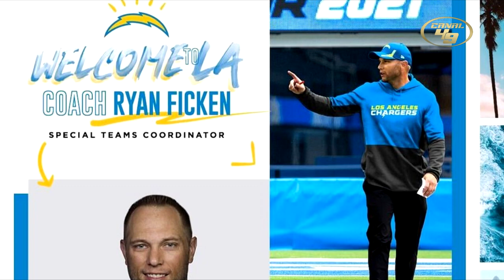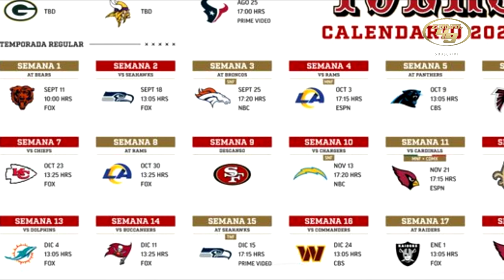Semana 10 49ERS vs CHARGERS | Análisis de los rivales 2022 | 8vo EPISODIO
Chargers se puede ganar

GO NINERS!!!